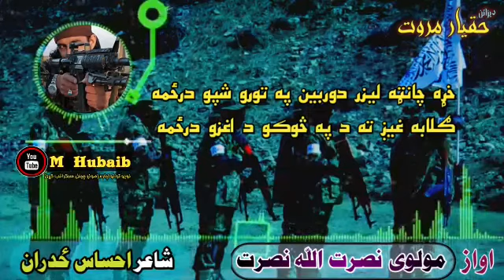Ahsas new tarana azadi pa wyar|🖋Ahsas🎙Nasrtullah nasrat/شاعر احساس- غږ مولوی نصرت الله نصرت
شاعر احساس ځدران  اواز مولوی نصرت الله نصرت|۱ګلابه غیږ ته د په څوکو داغزو درځمه.
خړه چانټه لیزر دوربین په تورو شپو درځمه.

۲داستشهاد په سپینه لاره مې توکل کړی دی.
ربه لیقاته د په اور او سرو لمبو درځمه.

۳له ګران وطن با د اشغال وخشی لمن ټولوم.
سپین طالب جان یم دوطن په سر دارو درځمه.

۴دترګمیو  کډې ځي  دبریا  زیري راځي.
یو روڼ سهار یم داسمان په کنارو درځمه.

۵اح دپامیر په هسکو غرو با درته وراپيږم.
یم سپین بیراغ داتلانو پر اوږو درځمه.

۶دازادۍ غږ دی احساسه څومره خوږ لاګیږي.
دخوشالۍ اوښکه ګریوان ته په لیمو درځمه